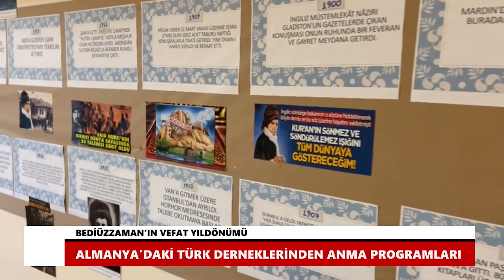Medya | Üstad Bediüzzaman Vefat Yıldönümünde Almanya'da Anıldı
Üstad Bediüzzaman Said Nursi vefatının 63. yıldönümünde Almanya'daki Türk derneklerinin organize ettiği programlarla yâd edildi.